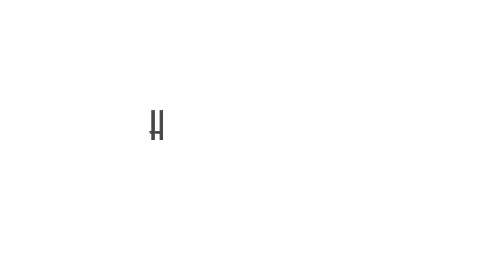DIY Hangende Potten - FEMME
Deze week maakten we een DIY hangende potten video. We zijn eigenlijk niet zo goed in dingen zelf maken, maar deze klus ging ons best goed af! :)